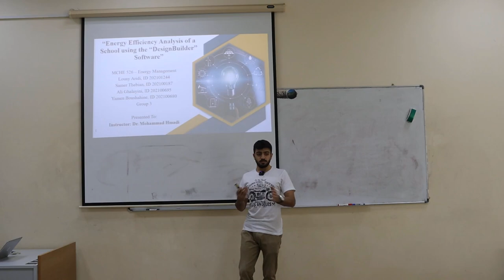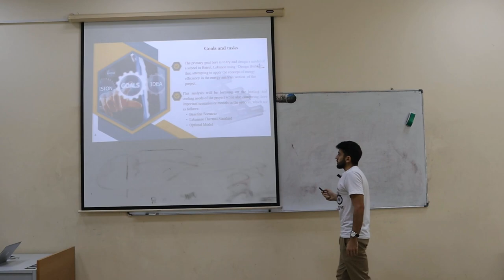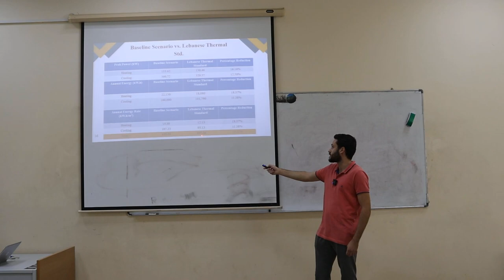Energy Management, Beirut Arab University, Fall 23-24, Group 1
Energy management and modeling for a school in Lebanon using the Design Builder simulation program. This presentation was performed by the mechanical engineering students at Beirut Arab University in Fall semester 2023/2024.